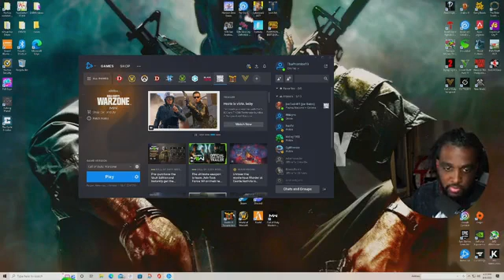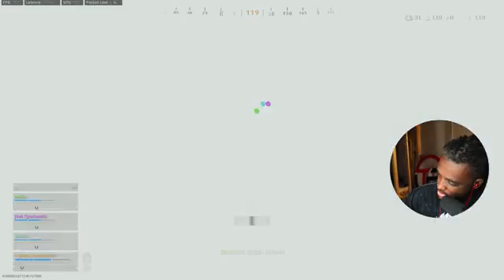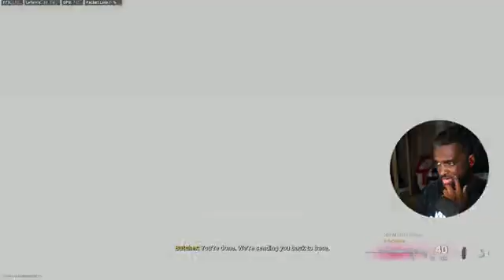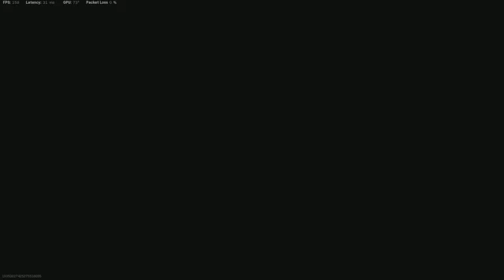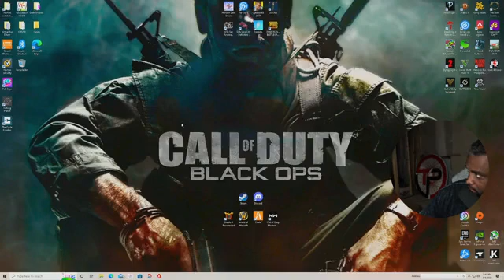All Streamers Hack